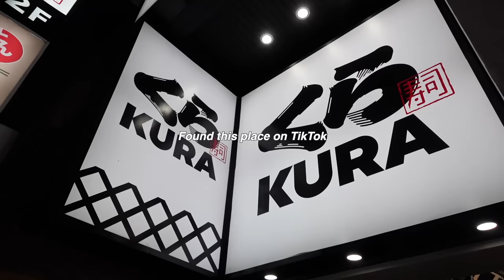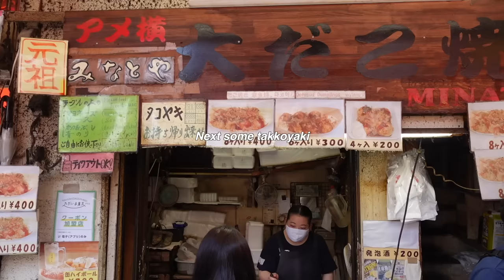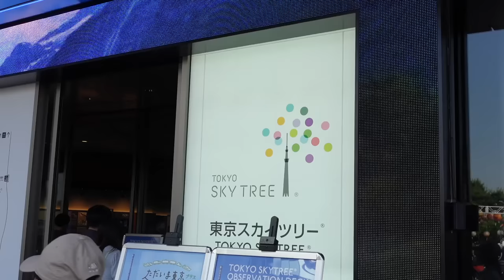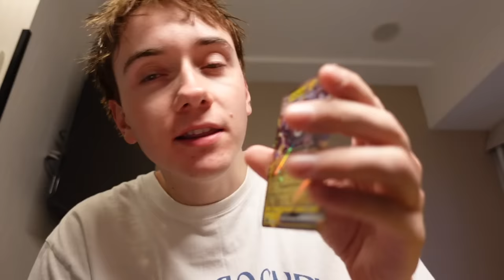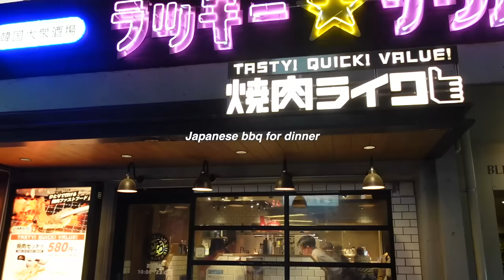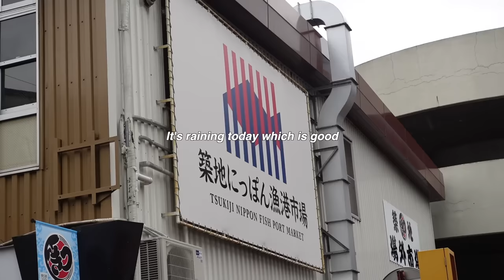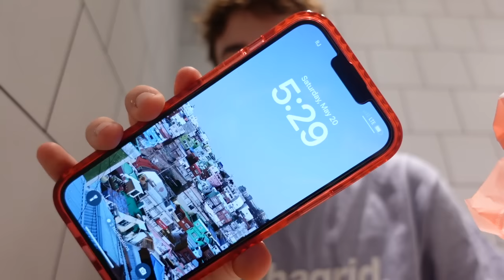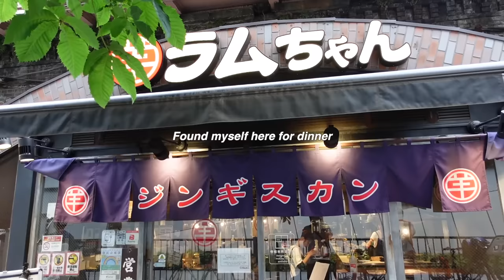5 days alone in tokyo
Where will I go next ???🤔🤔🤔